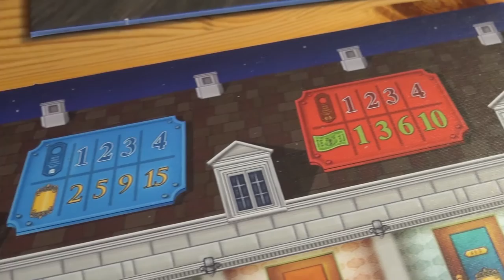Brettspill med Takras: Grand Austria Hotel